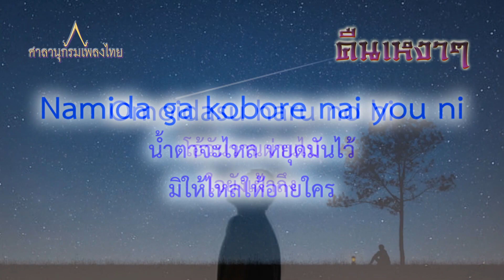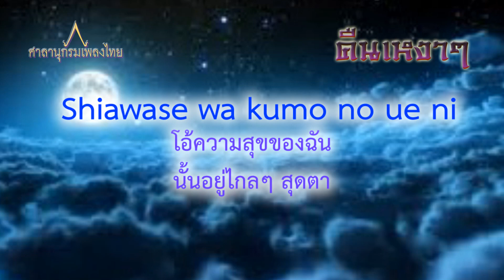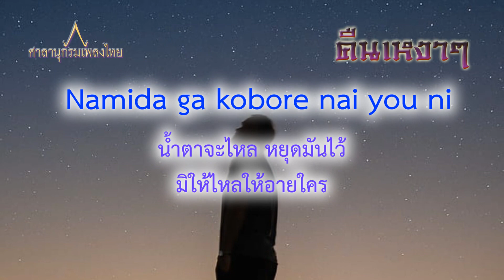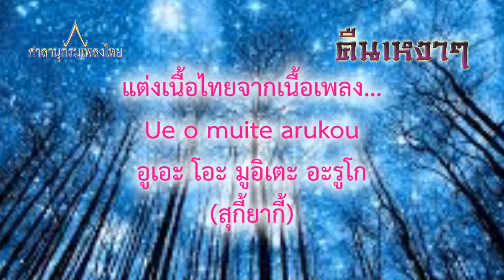คืนเหงาๆ